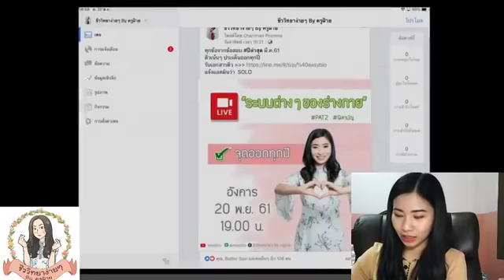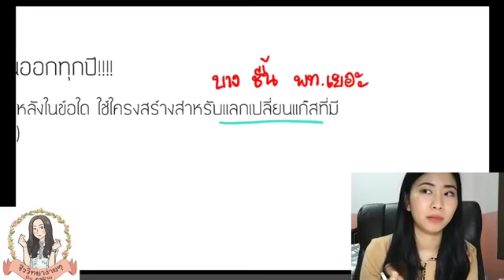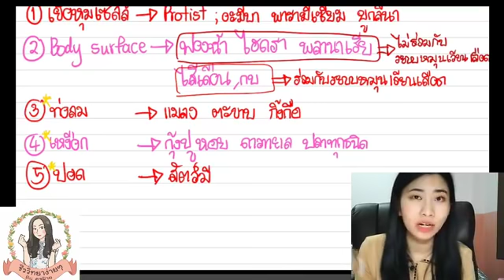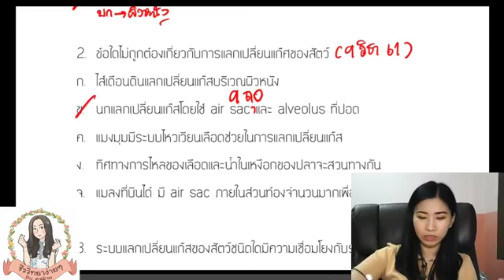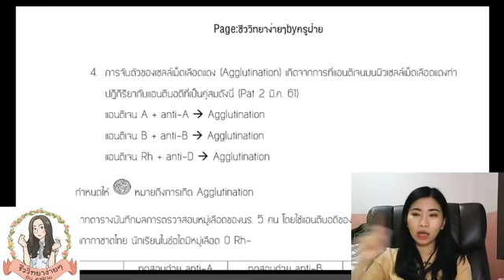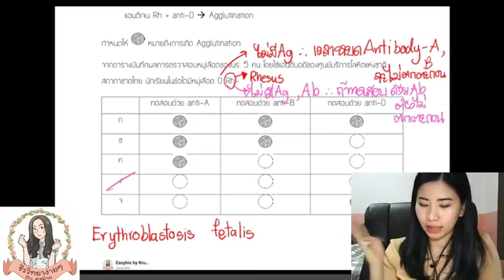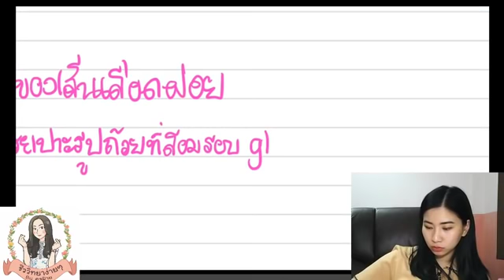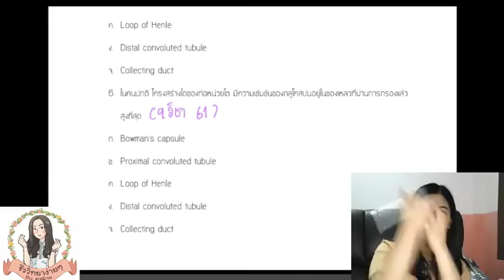ระบบต่าง ๆ ของร่างกาย "ประเด็นออกทุกปี" : ชีววิทยาง่ายๆ by ครูฝ้าย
🏅คอร์สชีวะสอบเข้า ทำเกรด เรียนแบบย่อยง่าย แต่ทำข้อสอบได้
ทดลองเรียนฟรี ทุกคอร์ส ไม่มีพื้นก็เรียนได้
✨ไม่พลาดทุกการเก็งทางทวิต
🔥คัดเน้นๆ ประเด็นชอบออก จบซีรี่ย์เก่งขึ้นทุกคน
โจทย์อัพทางทวิตเตอร์ easybioKruFai 12.30 ทุกวันเสาร์
📌เฉลยละเอียดทุกข้อทาง Youtube ทุกวันอาทิตย์ 19.00
คลิปใหม่ ที่จะทำให้ทุกคนเรียนเก่งขึ้นทุกสัปดาห์